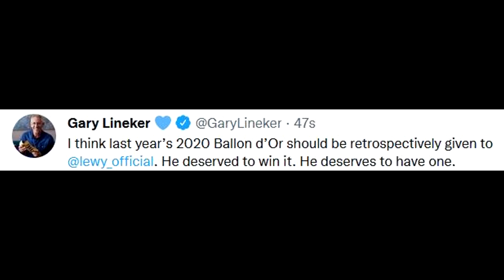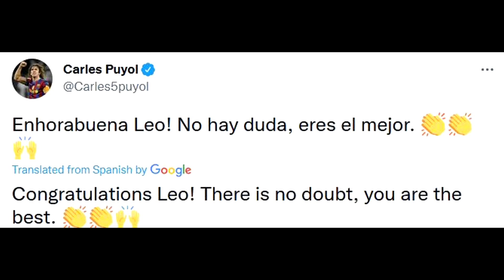World reaction on Messi winning Ballon d'or 2021.